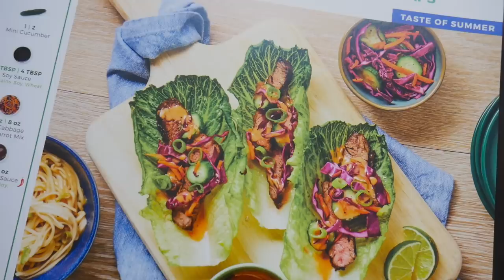STEAK LETTUCE WRAPS // Grace Helbig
Well, I'm not too tired to make myself something nice!